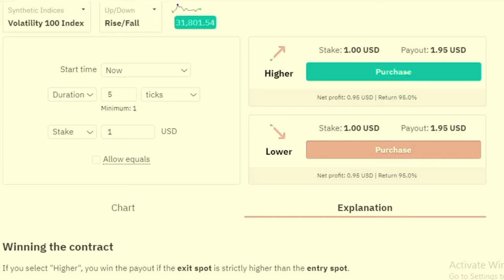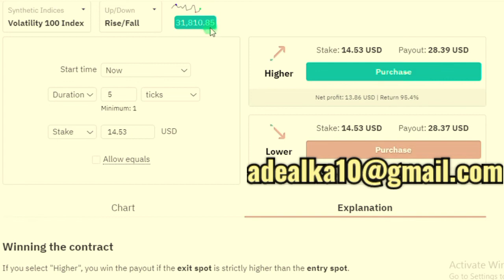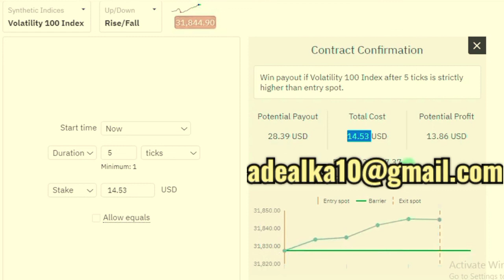Rise Fall Binary - Signal and Spot Digit